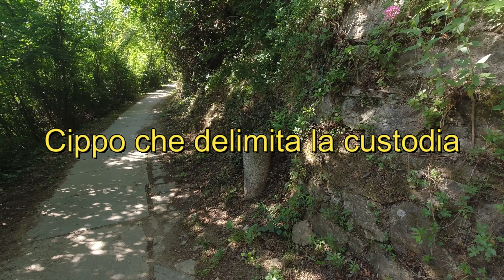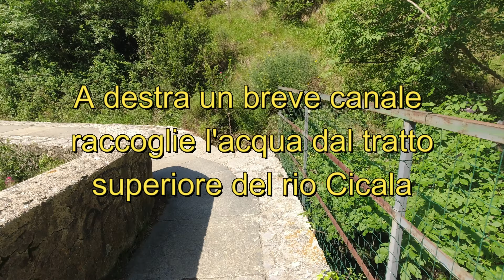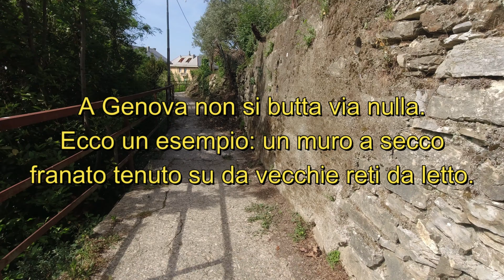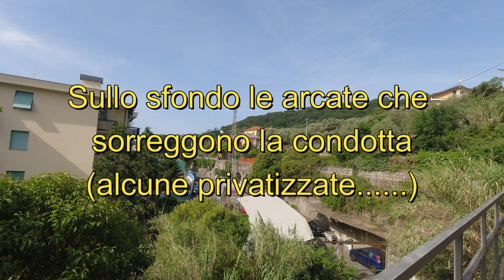Acquedotto storico di Genova: il tratto del rio Cicala, da via Trensasco a via Lodi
Passeggiata lungo i circa 6 Km del tratto dell'acquedotto storico di Genova, dalla valle del  torrenteTrensasco a quella del rio Cicala, e da lì alla valle del torrente Preli.
Tutto il percorso si svolge praticamente in piano, lungo la via ai Molini di Cicala, tra i quartieri di San Gottardo e Staglieno.
A circa metà del percorso la condotta riceve acqua dalla presa del rio Cicala, superato da un ponte. Appena sopra la presa vi sono due laghetti, purtroppo quasi privi di acqua in questo periodo.
Il tratto termina in via Lodi da cui è possibile proseguire verso Staglieno, attraversando la valle di Preli passando sull'alto ponte, tratto già percorso qui